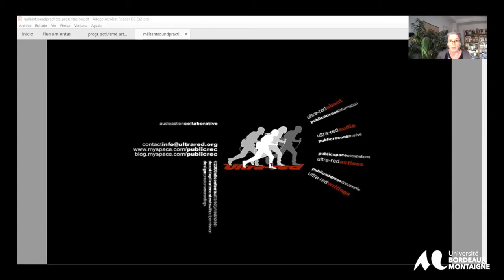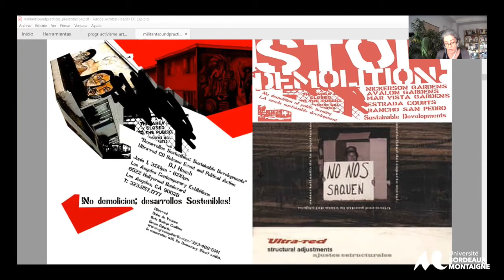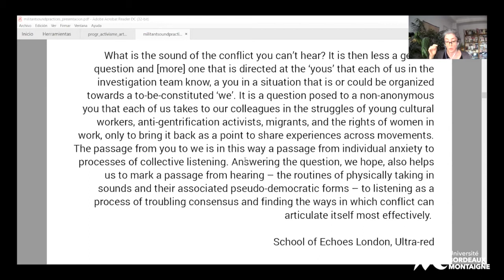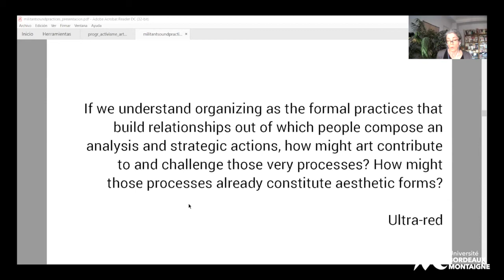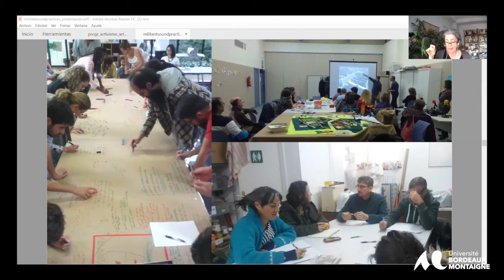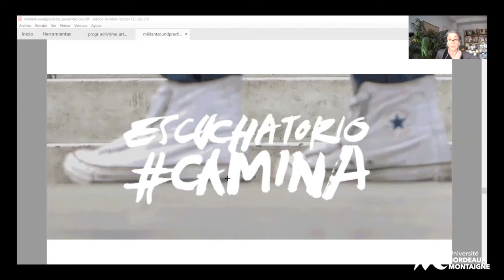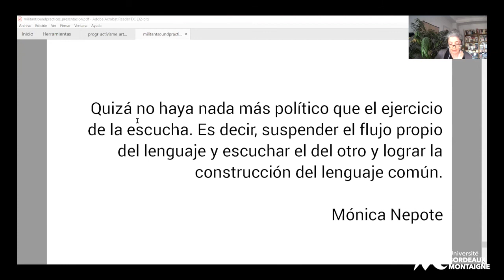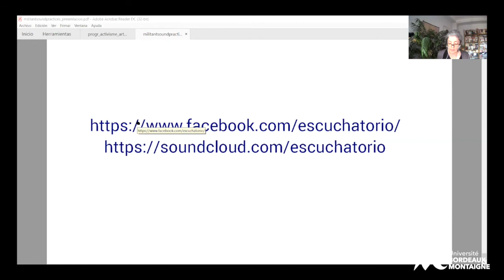Militant Sound Practices: Ultra-Red and Escuchatorio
Session 5 : Activisme artistique comme résistance et désobéissance

Susana Jiménez Carmona (Docteur Université de Barcelone – UNED)